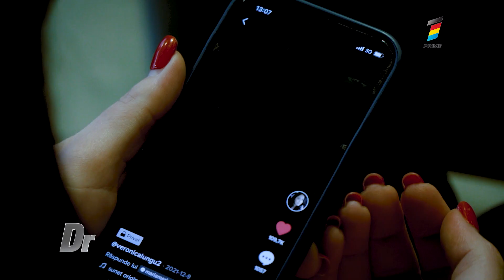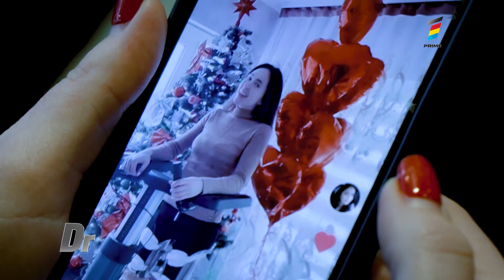Viața ei s-a schimbat la 180 de grade, după un accident terifiant. Povestea unei tinere din Leova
Soarta a pus-o la grea încercare, însă ea e femeia care ne poate da o adevărată lecție de viață. Povestea unei tinere, mamă a doi copii, care a fost victima unui accident cumplit.